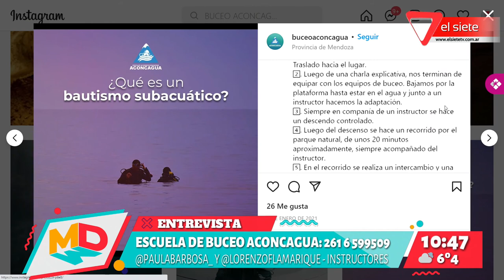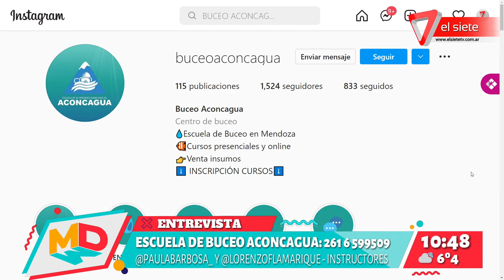Escuela de buceo Aconcagua